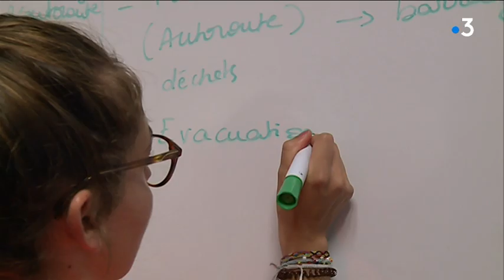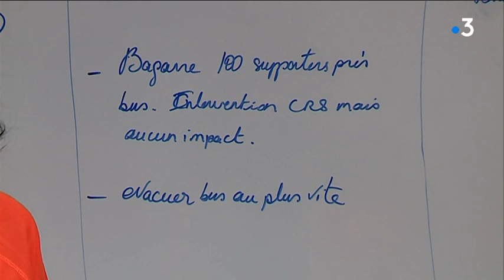Formation à la gestion de crise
Les étudiants de l'IMREDD de Nice suivent un scénario catastrophe pour apprendre à gérer une crise.
Reportage : Nathalie Layani et Eric Jacquet.
Intervenants :

- Valentin Grosso
  Etudiant à l'IMREDD

- Lieutenant-Colonel Frédéric Castagnola
 Concepteur de la formation
 Chef du groupement Citoyenneté - SDIS 06